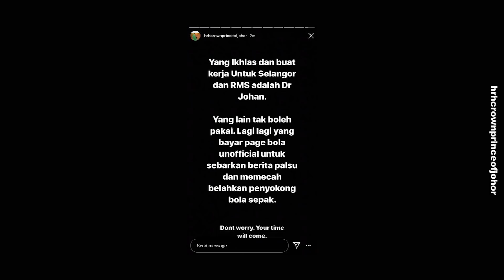Liga Super 2021: Siapa 'King' Sebenar?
Rival terbaik musim 2021.